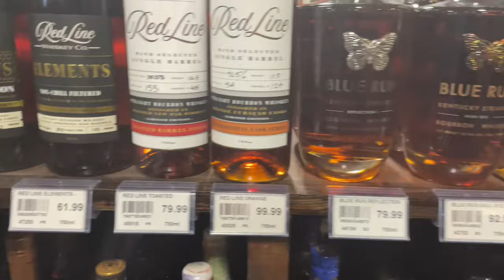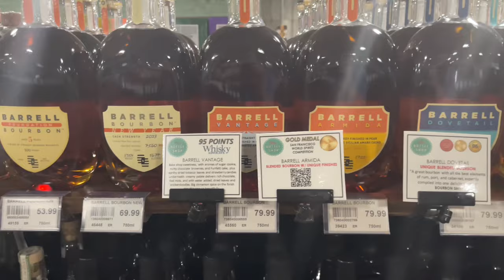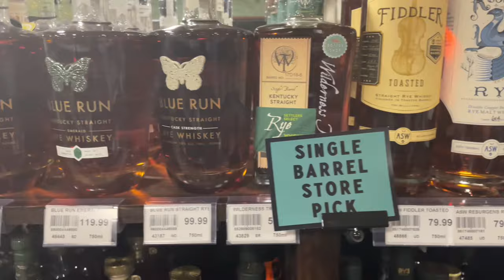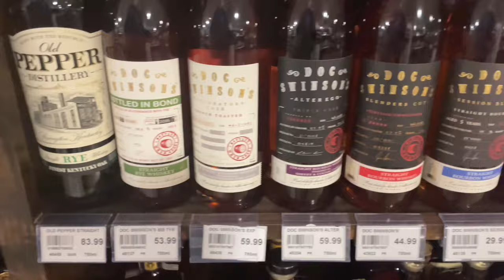Bourbon Hunting GA! The Bottle Shop AKA The Mistress!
Hunting one of my favorite local stores! Did they have a special drop?